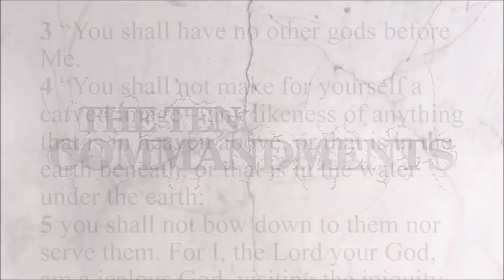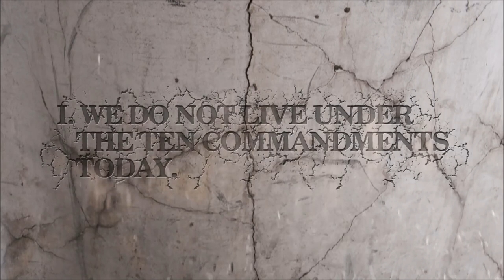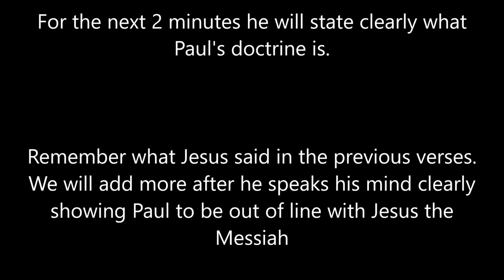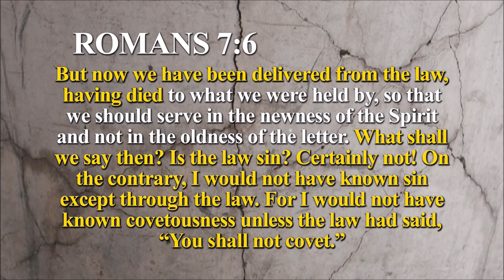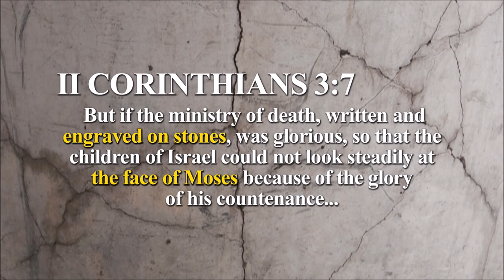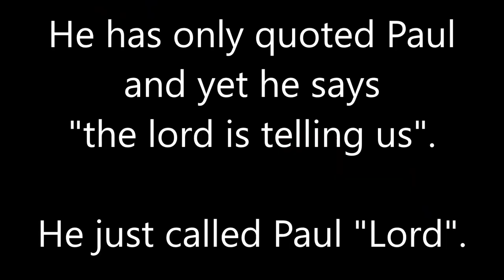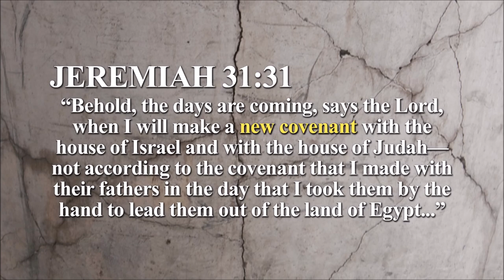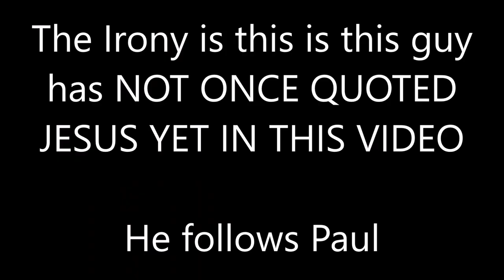Jesus Christ VS. WVBS : The 10 Commandments & The Law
This video compares the teachings of WVBS with the teachings of Jesus the Messiah.

WVBS habitually ignores Jesus & follows others